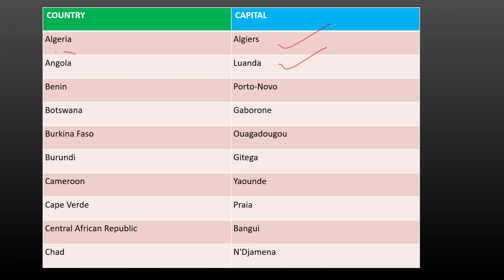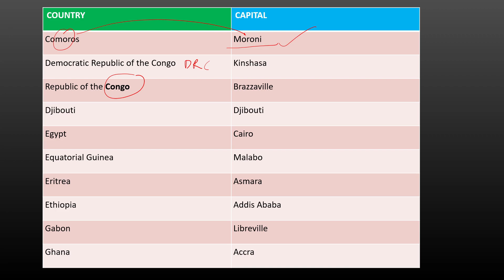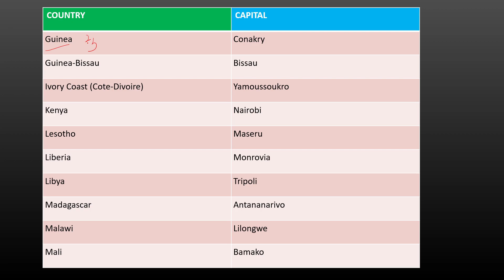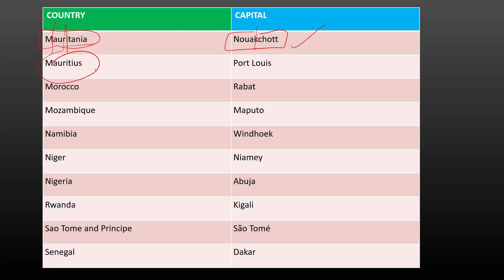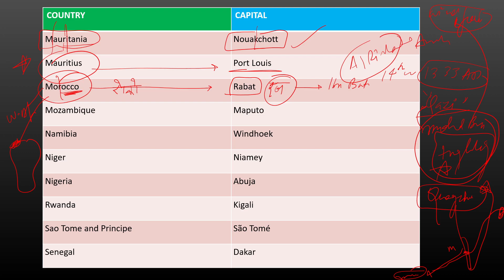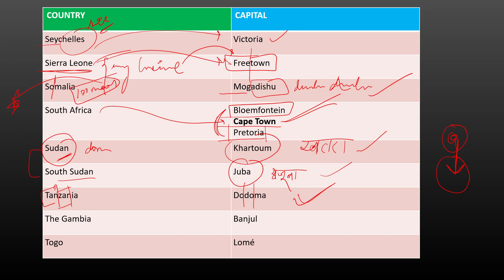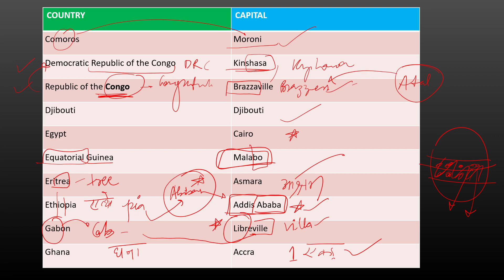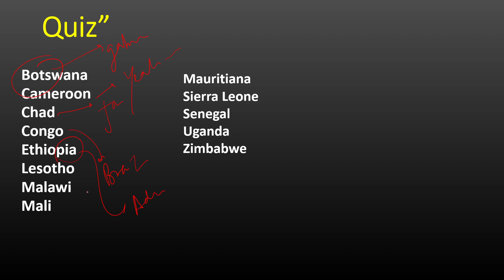AFRICA Country and capital complete TRICKS for AFCAT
COUNTRY AND CAPITAL Learn with tricks | AFCAT 2 2022 | Know all about AFCAT in one Video

For pdf and other important files.

Country and capital with tricks
Asia all country and capital with tricks
Tricks for UPSC
UPSC Tricks
polity tricks
Geography tricks
AFCAT 2 2022
AFCAT Admit card out
CDS 2 2022
CDS 2022

CDS Preparation
CAPF
UPSC
AFCAT
CDS 2021
IAS
IPS
UPSC MOTIVATION
NCERT SOLUTION
GEOGRAPHY
NCERT INTEXT SOLUTION GEOGRAPHY
CIVIL SERVICES
ARMY
NAVY
AIR FORCE
ICG
INDIAN COAST GUARD
CDS PREPARATION
CDS GS SYLLABUS
DEFENCE CHANNEL
CDS MATHS
SSB INTERVIEW